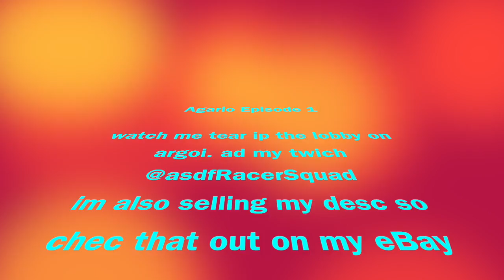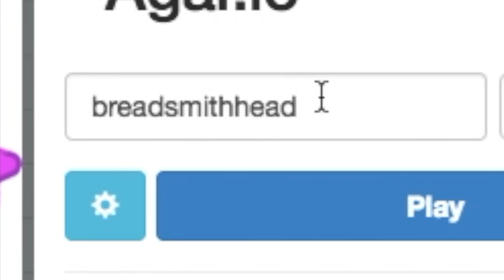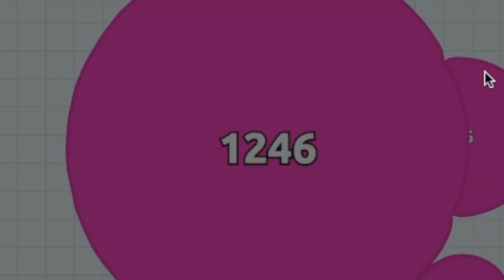Real Time Agar.io Gameplay *NBD* Popslpit Team!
comment your favourite camgirl ;P Join the Instafam SAMily @qwertasdf